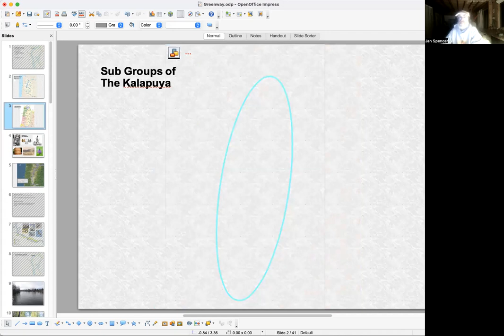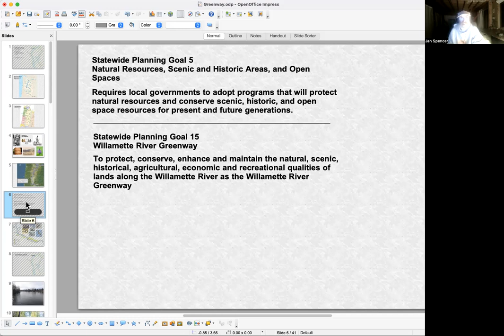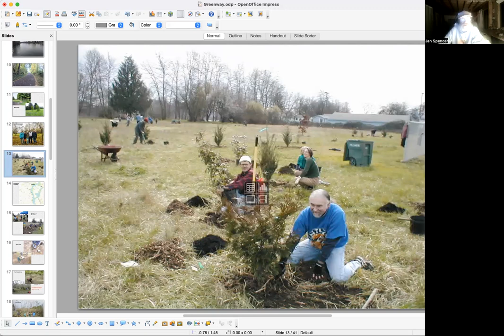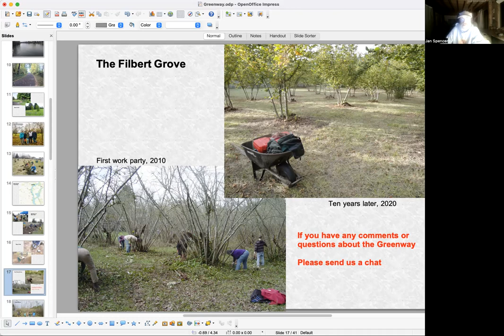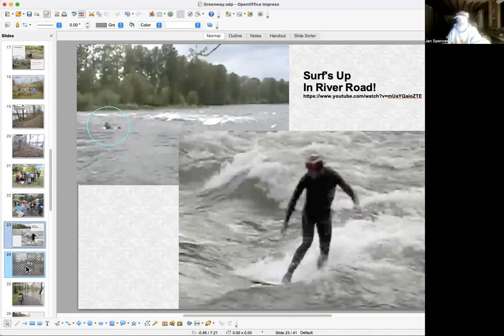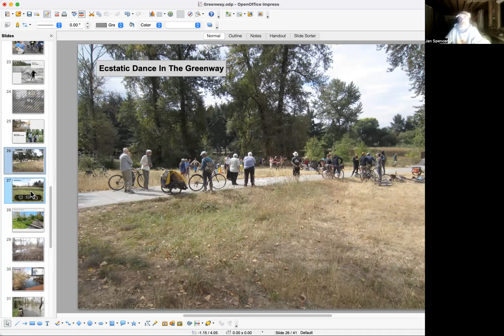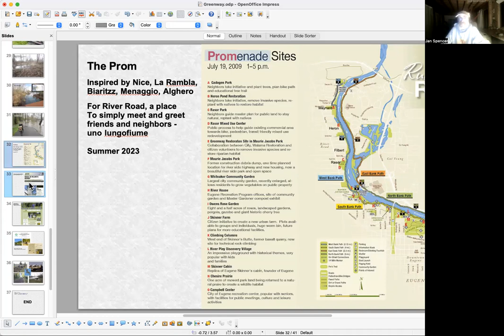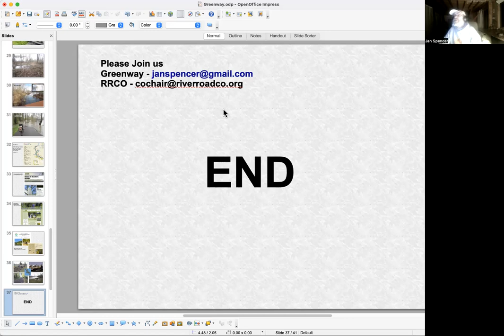River Road Greenway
This narrated slide show is a nice overview of the two mile long Greenway in Eugene's River Road Neighborhood.  The slide show starts with a brief look at the Kalapuya, first residents of the Willamette River who managed the landscape to produce food and habitat for game.

We learn a very brief history of the Greenway dating back to 1971.  Thanks Tom McCall and Bob Straub.

We have a short tour of sites of interest in the River Road Greenway including Rasor Park, the Filbert Grove, the Info Kiosk, Heron Pond and Maynard Park.  Each site has an organizer who works with the city. All kinds of people have helped make the Greenway a wonderful place and there there is much more work to be done for the benefit of plants and animals in the Greenway and the people who can enjoy the place.

There are several organizations that exist to protect and restore the Greenway including Greenway Guardians, Friends of Rasor Park and Willamette River Keeper.

We see sites that can be adopted, a place where salmon spawn and, when conditions are right, a place to surf in the river.

The slide show invites people to participate in protecting and restoring the Greenway.  There are more sites that can be adopted.  There is a protocol with the city and RRCO can help with the adoption process.